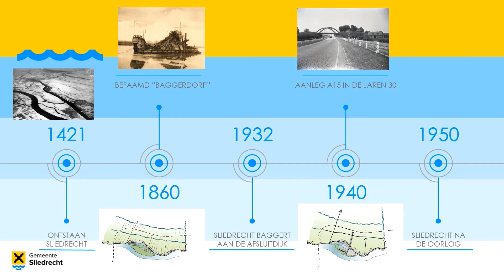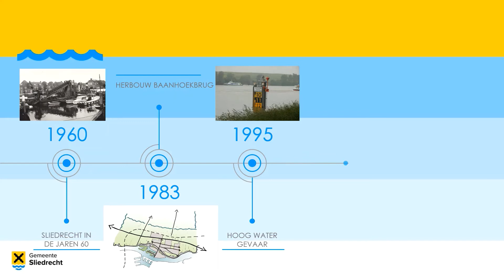Animatie Sliedrecht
Beschrijving